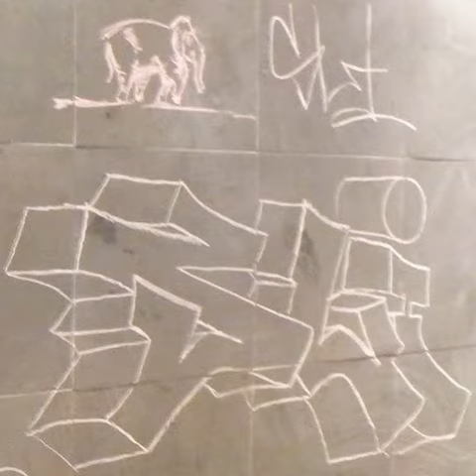2014 08 27 16h24m24